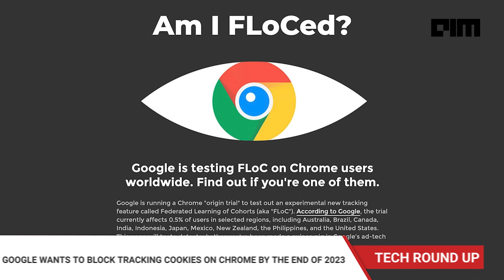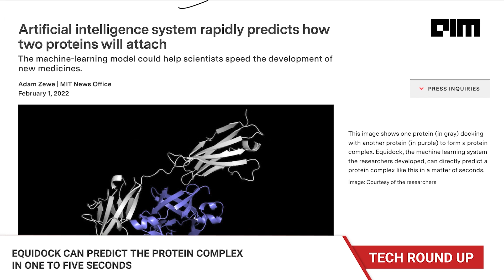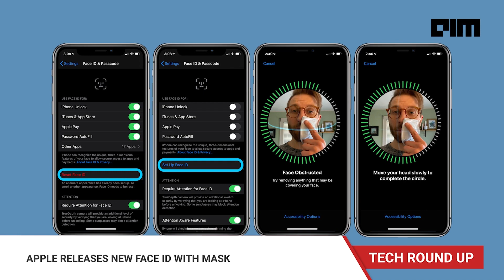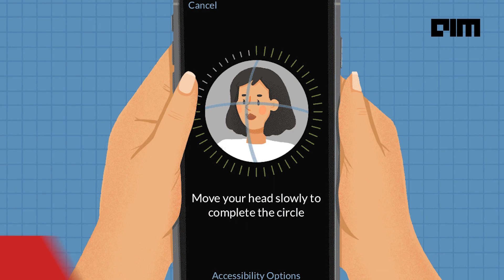The Weekly Roundup - Top AI & Data Science News The Week | 5th Feb 2022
Google says no to FLoC, IBM's new Mainframe model and more in this week's Tech News

Today's episode is a weekly update from the world of data science, everything from new launches, the latest research, cyber threats, and events that have happened in the last 7 days will be covered here.

Watch out for this space every weekend.